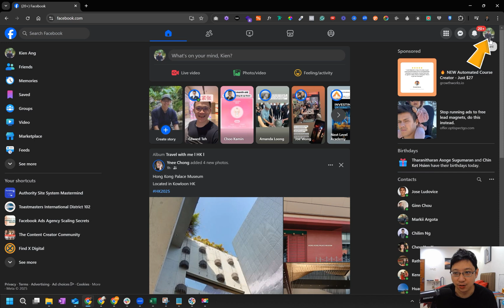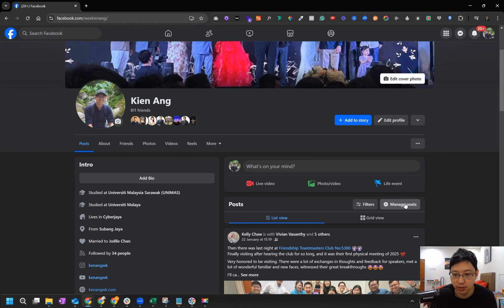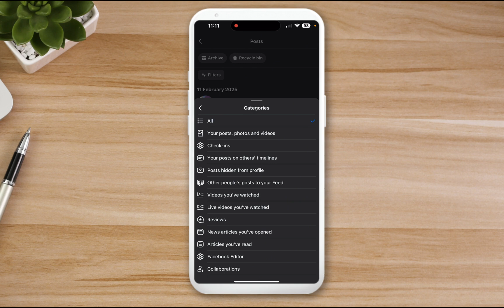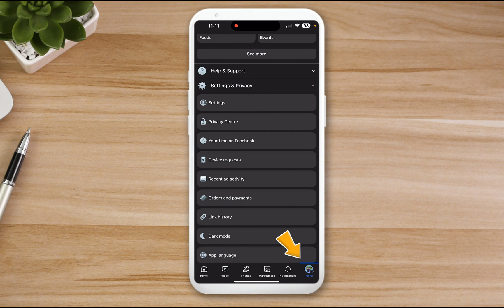How To Bulk Delete Multiple Facebook Posts (2025 UPDATE)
Learn how to bulk delete multiple posts in Facebook in 2025. This is a step-by-step tutorial. I'm going to show you both in mobile and in computer. For this tutorial, I'm using iPhone, but the steps or process should be similar to Android Phones.

⏱️VIDEO CHAPTERS⏱️
00:00 - INTRO: Bulk Delete Multiple Facebook Posts 2025
00:22 - Computer TUTORIAL | Method 1: Using the Activity Log
01:33 - Computer TUTORIAL | Method 2: Using the Manage Posts button
02:10 - Mobile TUTORIAL | Method 1: Using the Activity Log
03:03 - Mobile TUTORIAL | Method 2: Using the Manage Posts button

If you prefer to follow a written process or steps instead, you can also refer to this step-by-step guide:

To bulk delete multiple posts on Facebook, you can use the Activity Log or the Manage Posts button on your profile page. You can do this on the Facebook website or mobile app.

Using the Activity Log:
1. Go to your Activity Log
2. Click Manage Posts
3. Select Filters
4. Choose the type of posts you want to delete
5. Select a start and end date
6. Select the posts you want to delete
7. Click Trash to delete the posts

Using the Manage Posts button:
1. Go to your Profile page
2. Click Manage Posts
3. Choose the posts you want to delete
4. Select Delete